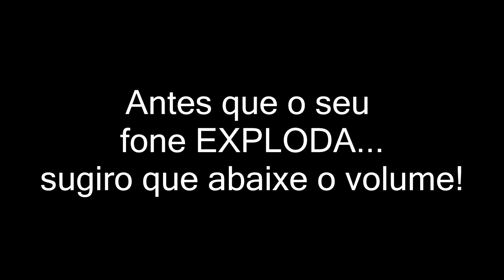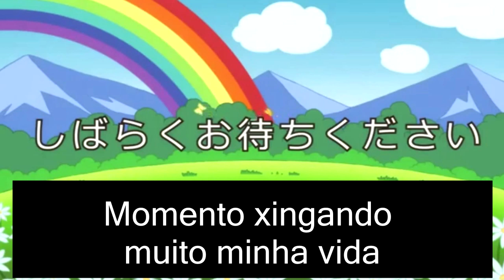O MAIOR TIRANOSSAURO REX DO MUNDO! ATAQUE DE MOSASSAURO! GODZILLA? | Beasts of Bermuda | (PT/BR)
Olá Player,

✦ Os Alphas ✦

➤➤➤ ACESSE!

➤ Como Acessar o Server BLACK HOLE???